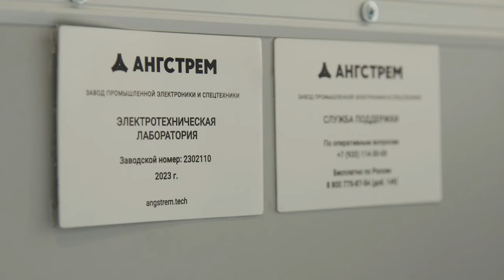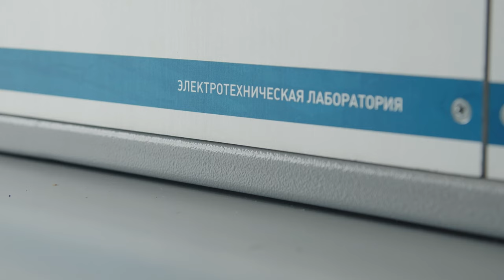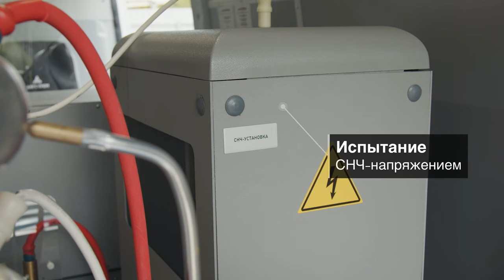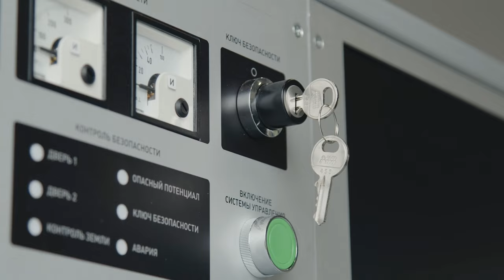Видеообзор: акустический генератор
Представляем вашему вниманию акустический генератор, встроенный в электролабораториях «Ангстрем».

Прибор предназначен для создания в силовых кабельных линиях мощных электрических разрядов с целью формирования условий для применения акустического и импульсно-дугового методов поиска.